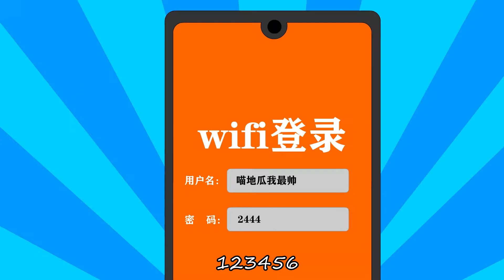为了知道邻居的网络密码，奶奶拿出会说出真相的糖果，结果真搞笑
本频道致力于提供安全的内容，适合所有年龄段的观众，特别是儿童。订阅链接：
哈喽，大家好我是喵地瓜
坚持分享优质动漫游戏
分享有趣的动漫
每天都会更新作品